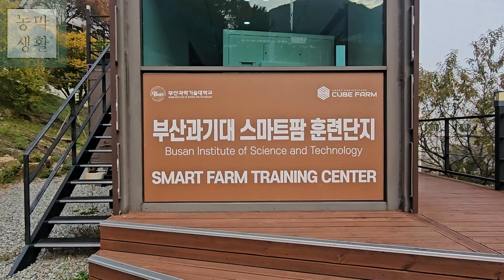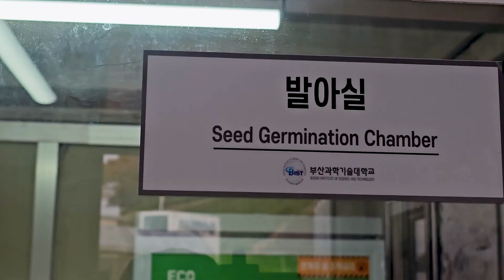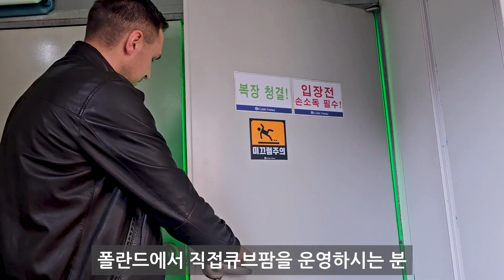[EP.15 ]도시 텃밭 출근 버섯·채소 키우고 외국 손님 맞이한 하루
도시에서 텃밭으로 ‘출근’하는 소소한 일상 속에서
오늘은 특별한 손님을 맞이했습니다 😊

부산과학기술대학교 **스마트팜 훈련단지(큐브팜)**에서는
버섯·엽채류·자동제어 시설을 활용해 실제 작물 재배와 교육이 이루어지고 있는데,
이번에는 폴란드 푸드뱅크 회장님 일행이 직접 방문해
한국 스마트팜 시스템을 둘러보고 가셨습니다.

해외에서도 관심을 가지는 한국형 큐브팜!
폴란드에 수출이 이어질 수 있는 뜻깊은 자리였습니다.

도시 속 텃밭 일상과 특별한 ‘손님 맞이의 하루’,
함께 감상해 주세요 🌿🍄—

📌 촬영 장소
부산과학기술대학교 스마트팜 훈련단지(CUBE FARM)

📌 내용
· 도시 텃밭 출근
· 버섯·채소 재배
· 폴란드 푸드뱅크 회장단 방문
· 스마트팜 자동제어·디자인포장룸 둘러보기
· 큐브팜 해외 수출 가능성 탐색